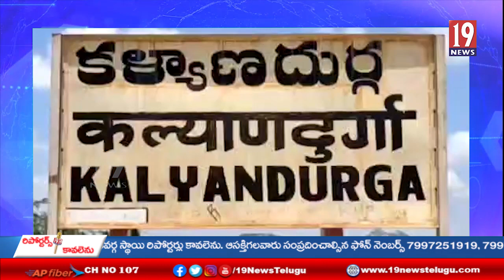అనంతపురం జిల్లా కళ్యాణదుర్గం లో స్థానిక మార్కెట్ యార్డ్ నందు సీఎం జగన్ చిత్రపటానికి పాలాభిషేకం